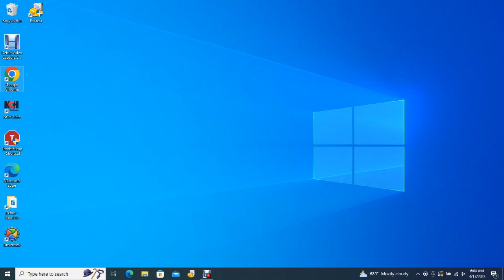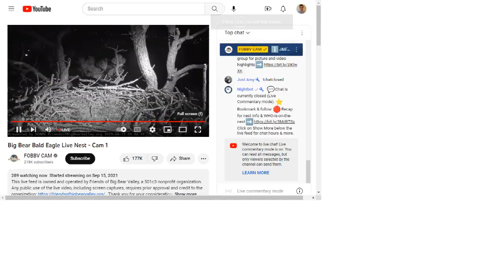Big Bear Bald Eagles 04/16/2023 22:09